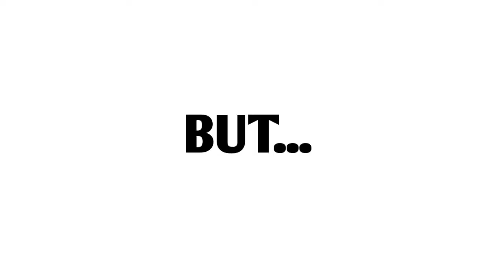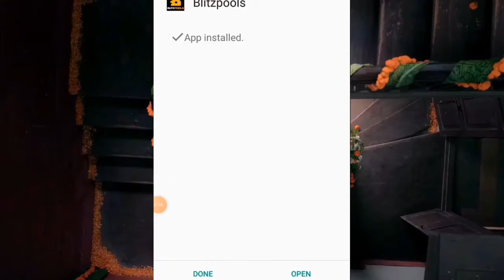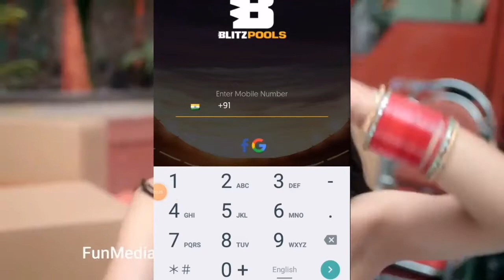free diamonds new app || double diamonds new website || gamekharido codashop top up problem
🔉 Free Fire Device Not Supported 📵
( 🎮 2GB )